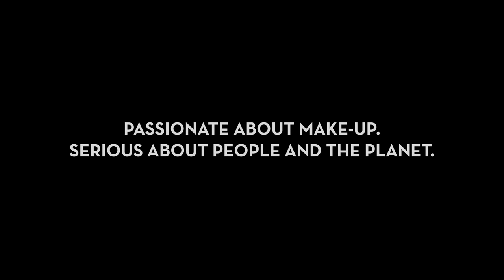CATRICE CLEAN ID REIHE | Natürliches Frühlings Full Face Make Up | KindOfRosy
Vania vom Kanal @KindOfRosy stellt euch im Video die gesamte Catrice Clean ID Reihe vor und zeigt euch, wie ihr mit den Produkten ein leichtes und natürliches Frühlings Make up kreieren könnt.

Übrigens: Aktuell gibt es bei uns im Online Shop zu jeder Bestellung einen Clean ID Lip Balm gratis dazu.

Die CATRICE Clean ID Reihe hat mit der letzten Sortimentsumstellung im Januar Zuwachs bekommen. Vania nimmt die gesamte Reihe im Video genauer unter die Lupe und zeigt euch in einem leichten Tutorial, wie ihr damit einen natürlichen und frischen Look schminken könnt, der sich perfekt für den Frühling eignet. Die Clean ID Produkte zeichnen sich durch einen Hohen Anteil an natürlichen Inhaltsstoffen aus und noch dazu sind alle Produkte der Reihe vegan.

MEHR VON KINDOFROSY?

MEHR CATRICE?